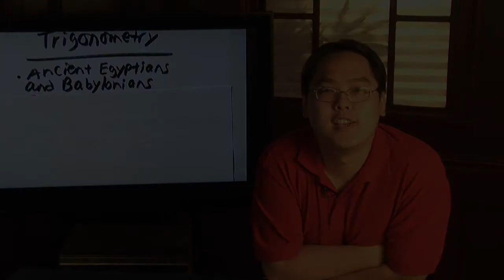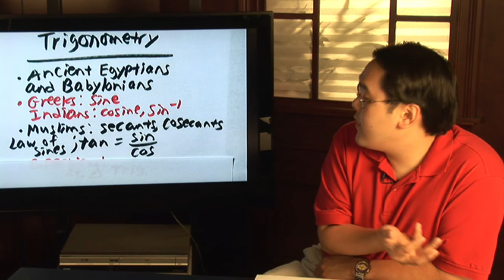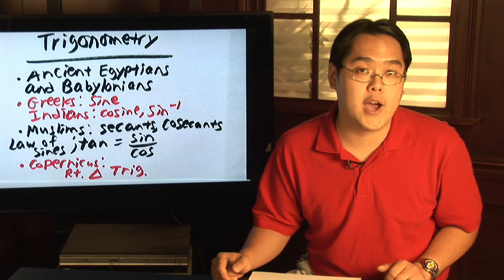Geometry Tips : Who Invented Trigonometry?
Trigonometry was invented by the Ancient Egyptians and Babylonians, who all worked with triangles, and it developed over time through the Greeks and the Indians. Hear a brief history of trigonometry with instructions from a college-level math teacher in this free video on geometry.

Bio: Jimmy Chang has been a math teacher at St. Pete College for nearly a decade. He has a master's degree in math, and his specialties include calculus, algebra, liberal arts, math and trigonometry.